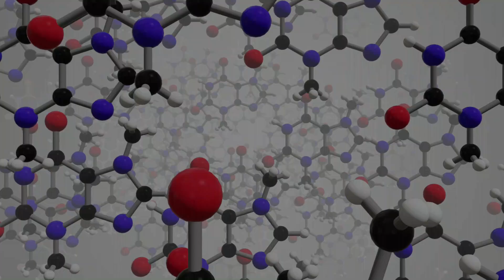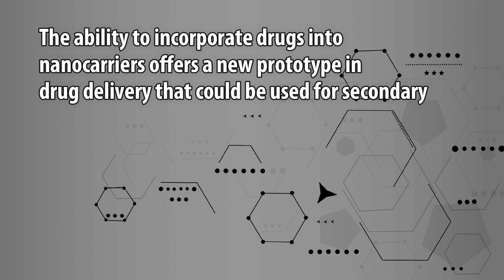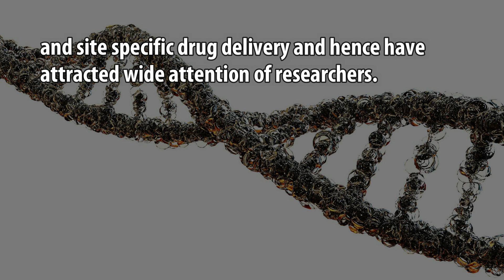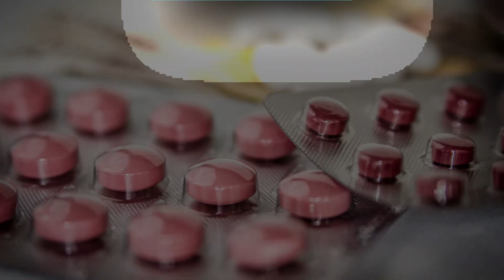Solid Lipid Nanoparticle: Technique of Drug Designing